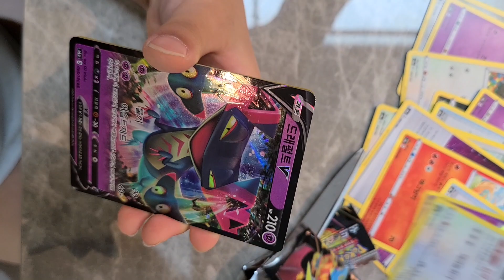민호가 고른 샤이니스타v 2팩 언박싱!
민호가 고른 샤이니스타v 2팩 언박싱 영상입니다.